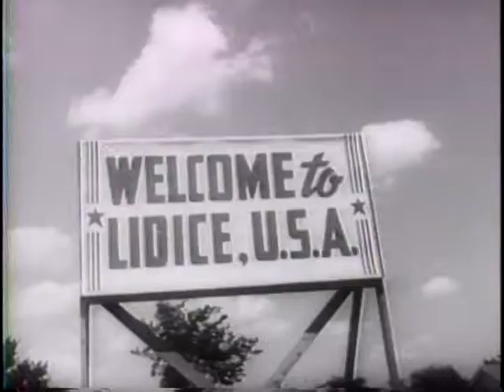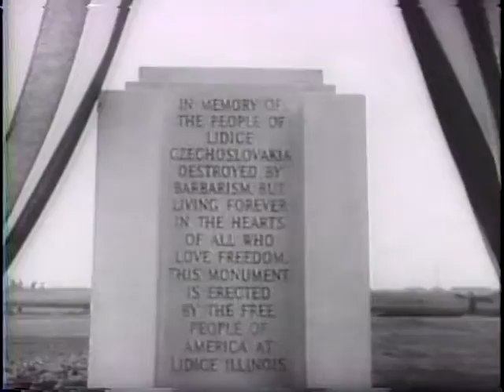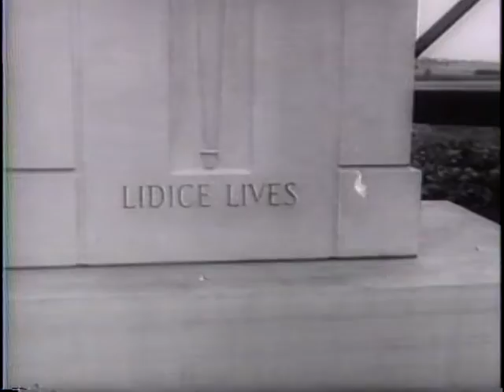MARTYRED CZECH VILLAGE LIVES AGAIN IN U.S. [ETC.]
MARTYRED CZECH VILLAGE LIVES AGAIN IN U.S. [ETC.] - National Archives and Records Administration 1942 - ARC 38912, LI 208-UN-7 - DVD Copied by Thomas Gideon.  Series: Motion Picture Films from "United News" Newsreels, compiled 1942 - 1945.  Part 1, a town in Illinois is officially renamed Lidice. Part 2, the wreckage of Japanese submarines is raised from an Australian harbor. Part 3, timber is felled in Canada, floated down river, and cut in a sawmill. Part 4, cowboys ride horses and steers in a California rodeo. Part 5, Chiang Kai-shek reviews troops in China. Flashbacks show scenes of five years of war in China. Part 6, jeeps roll from an assembly line and are tested. Part 7, Generals Doolittle and Arnold decorate fliers. Shows a practice bombing mission.